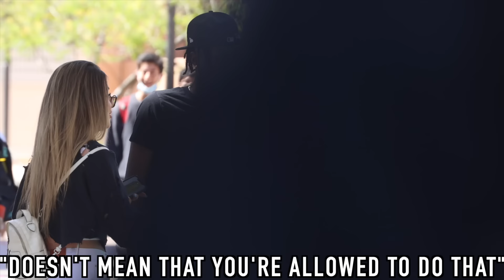Girl's Fighting Over Guys Prank!!